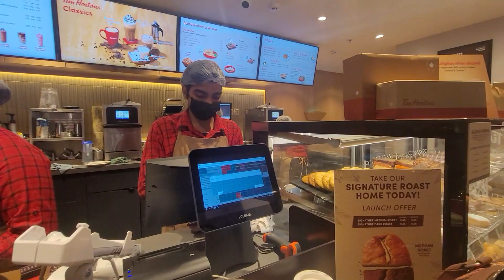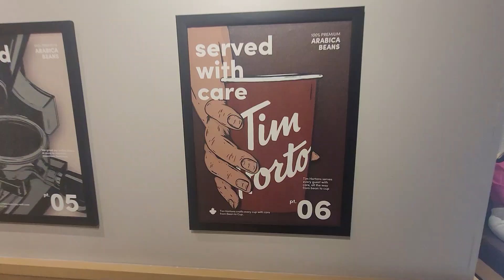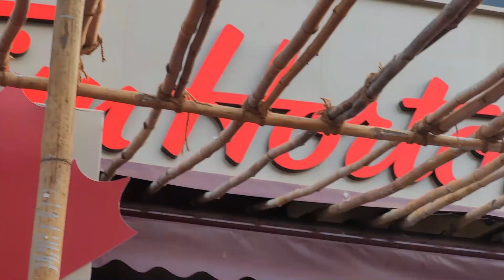Tim Hortons in Mumbai || Lokhandwala Mumbai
2day, I have visited Tim Hortons Mumbai for the first time.
Tim Hortons Inc., commonly nicknamed Tim's or Timmie's, is a Canadian multinational coffeehouse and restaurant chain. Based in Toronto, Tim Hortons serves coffee, doughnuts, and other fast-food items. It is Canada's largest quick-service restaurant chain.